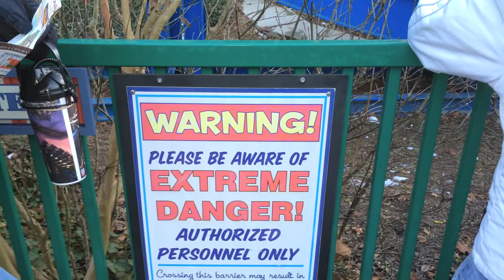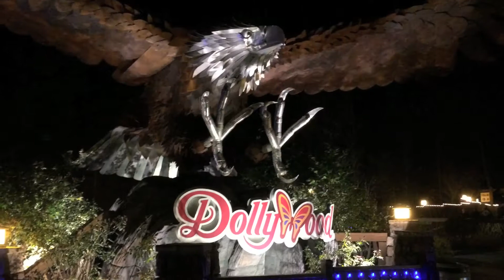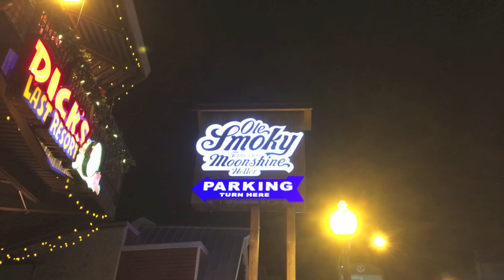2013 Family Thanksgiving Trip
2013 Family Thanksgiving Trip to the Great Smoky Mountains